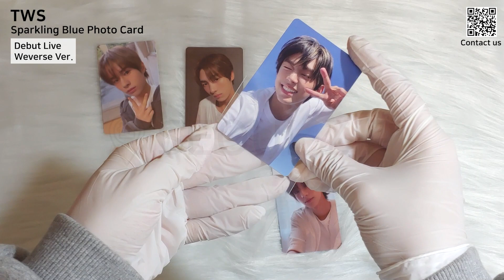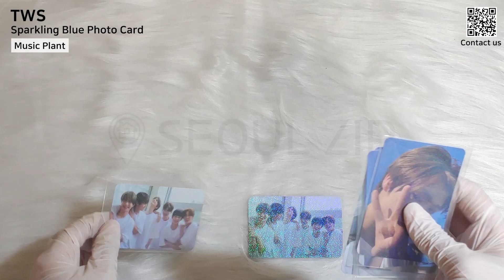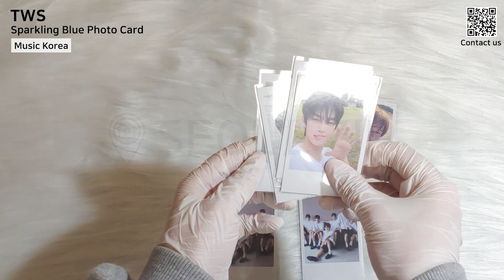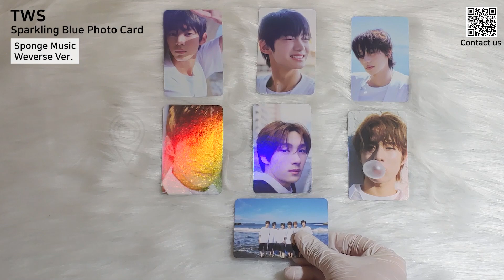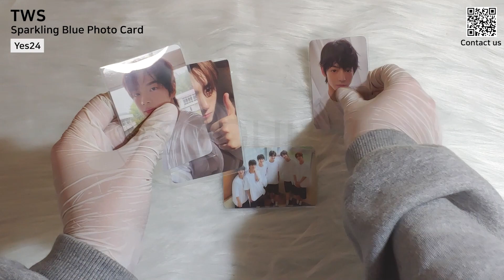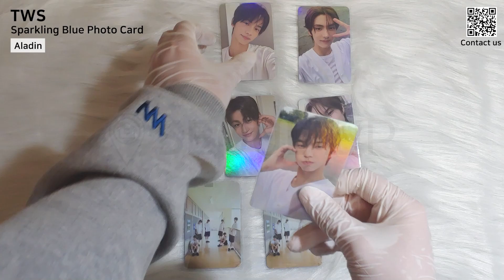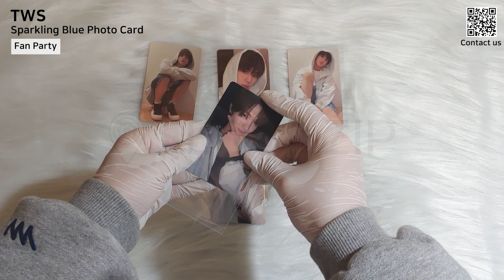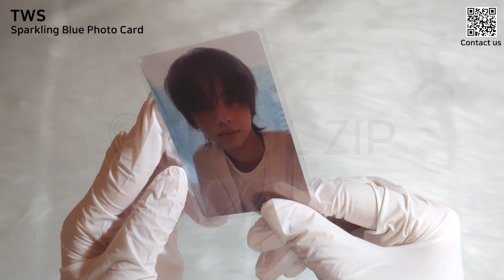[Giveaway event] TWS 1st mini Sparkling Blue POB Photocard packing 투어스 미공포 포장만 하는 영상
[구독+댓글 포카 나눔] 투어스 미공포 포장만 하는 영상

Song : danmoo - Hope you're happy